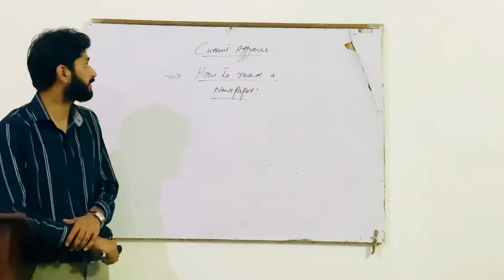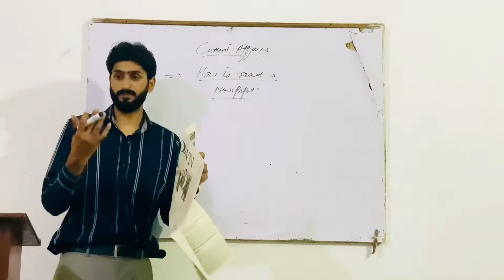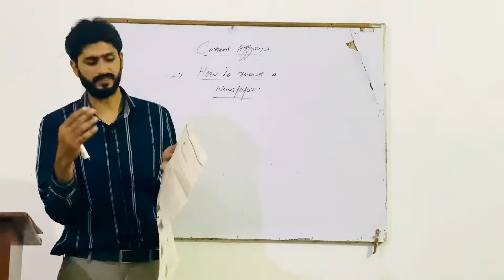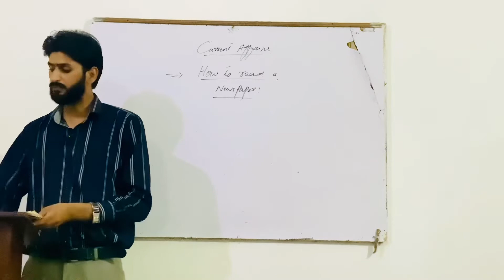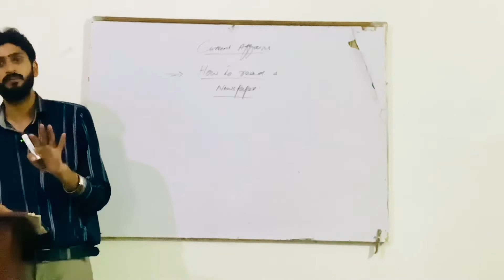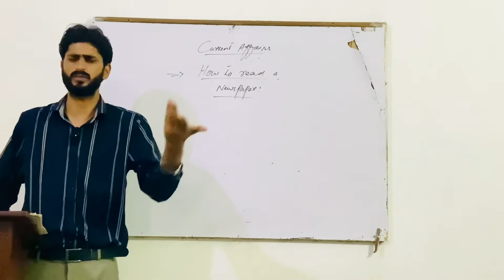How to read Newspaper ||CSS ||PMS ||2023